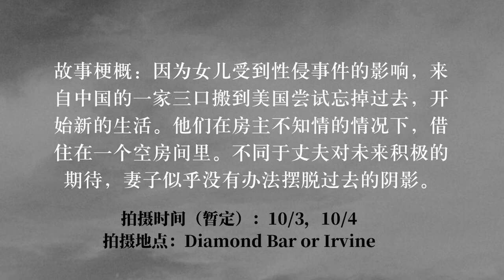Casting Call 演员招募｜学生短片《无处安放》招募演员（角色：妻子、小女孩、丈夫），10月3～4日钻石吧或尔湾拍摄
故事梗概：因为女儿受到性侵事件的影响，来自中国的一家三口搬到美国尝试忘掉过去，开始新的生活。他们在房主不知情的情况下，借住在一个空房间里。不同于丈夫对未来积极的期待，妻子似乎没有办法摆脱过去的阴影。